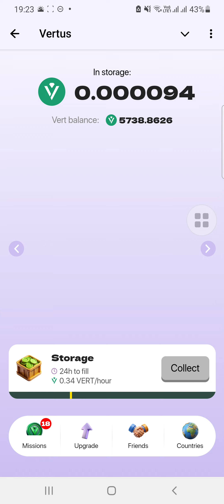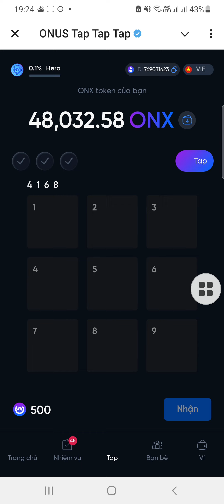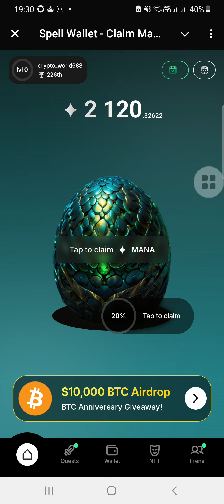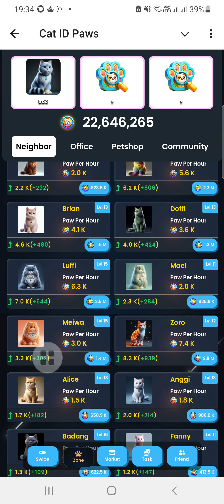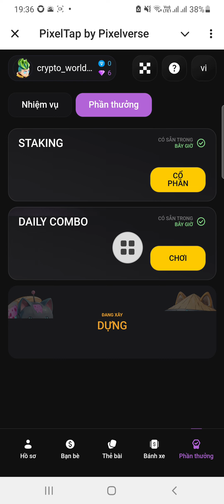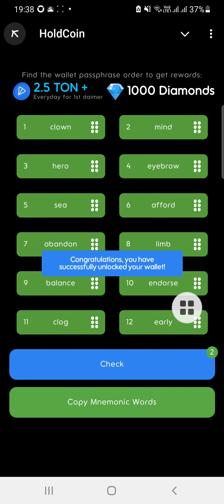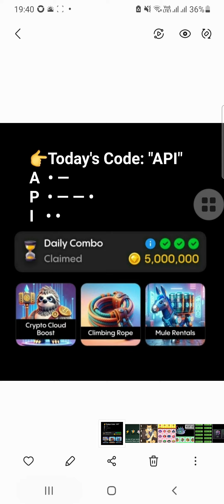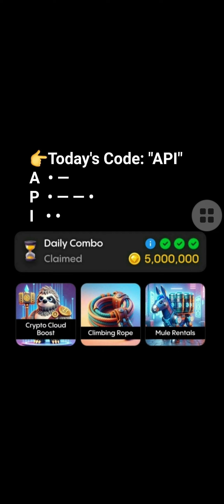10/11 mở thẻ, Memefi,Tomato,TimeFarm, Onus, gemzcoin, holdcoin, vertus, catid paw, spellwallet,Major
10/11 mở thẻ, Memefi,Tomato, Time Farm, Onus, gemzcoin, holdcoin, vertus, catid paw, spell wallet, Major

thẻ kết hợp hàng ngày

✅ Bạn đang tìm sàn giao dịch uy tín để giao dịch và trade coin thì đăng ký tại đây nhé

👉 hoặc Tải app coinEx nhập mã giới thiệu: zrgxw

=W5PUewlzMGp5KWnI

💠 BINANCE chính thức ra mắt Dự án MOONBIX trên Telegram 💥 kèo ngon anh em lụm gấp nhé

💎 TOP 🔟 DỰ ÁN AIRDROP CHUẨN BỊ LIST SÀN Anh Em KHÔNG THỂ BỎ QUA

1️⃣ Matchain cựu CEO sàn Binance làm cố vấn

4️⃣ Khai thác time Farm dự án hợp tác với sàn bybit đã gọi vốn 45M $, nên ae tự tin chiến mạnh nhé: 6h claim 1 lần, k đào bới

✅ Lụm gấp Kèo check tuổi telegram của sàn Kucoin chính thức ra mắt hôm nay

✅ kèo tích xanh telegram húp mạnh nhé anh em.✅